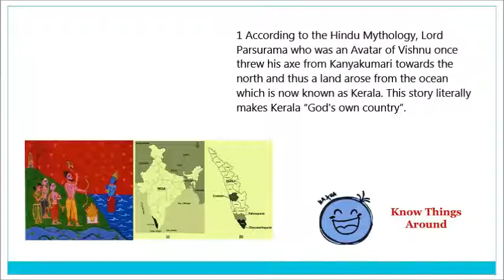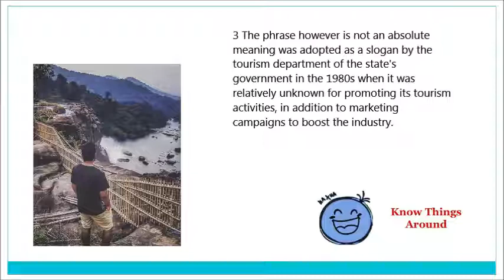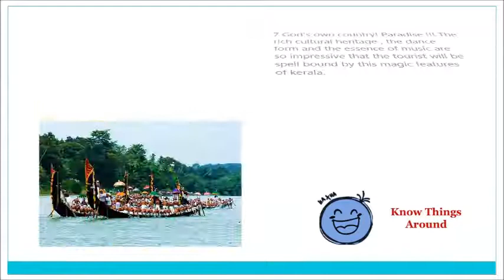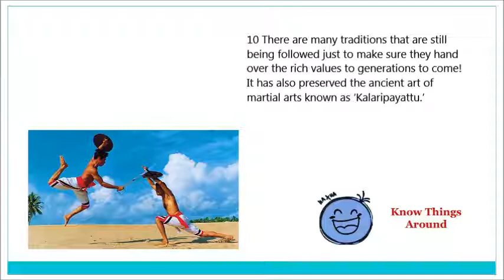Why Kerala is called God's own country?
Why Kerala is known as God's own country ?

General Knowledge about Kerala State

Kerala, India: 'God's Own Country' The state in the nation's southwest is an oasis of natural beauty and religious coexistence. The state in the nation's southwest is an oasis of natural beauty and religious coexistence. Walter coined the tag on the request of Kerala Tourism Department when the Kerala government wished to market Kerala's high tourism potentialities before the travel world. The phrase "God's own country" did wonders. Also it had a magical impact.